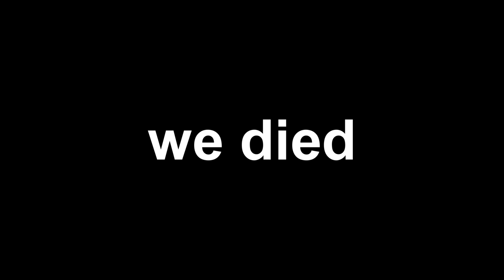They Never Learn